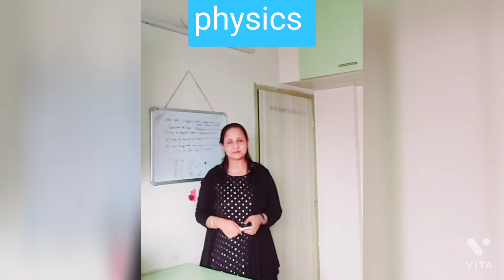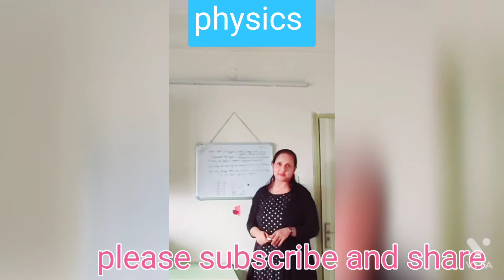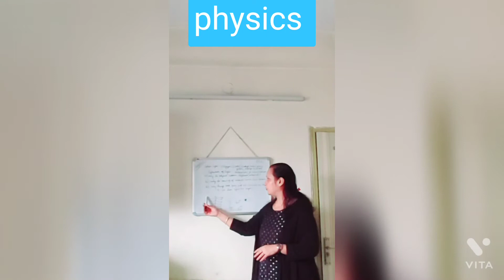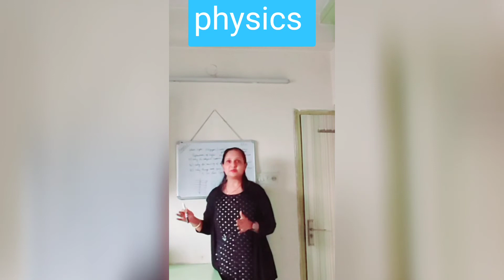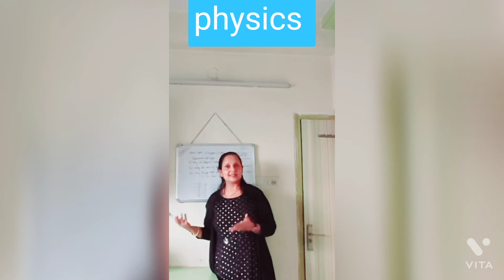why do objects appear different colored? why mixing of colours create new colours? 🤔🤔🙄🙄🙄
why do objects appear different colored?? why mixing of colours create new colour?? why do objects appear black in dim light or at night??🤔🤔🙄🙄